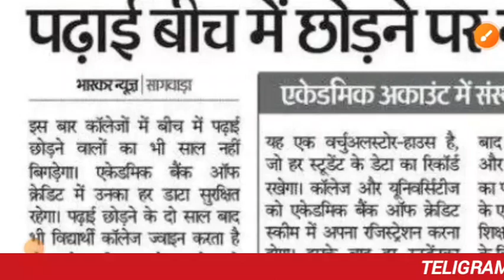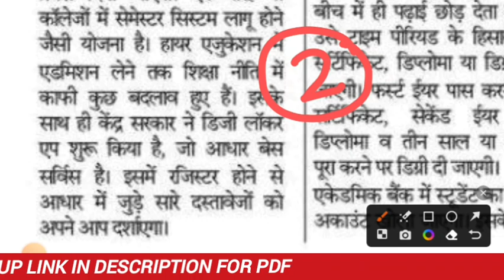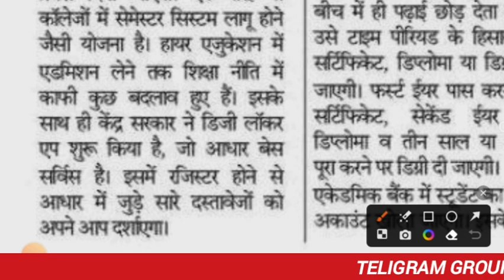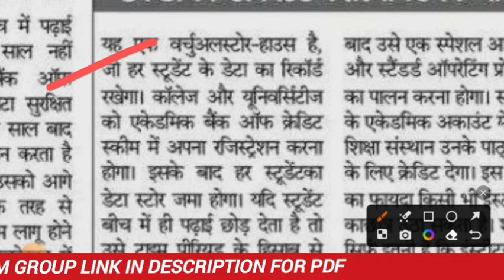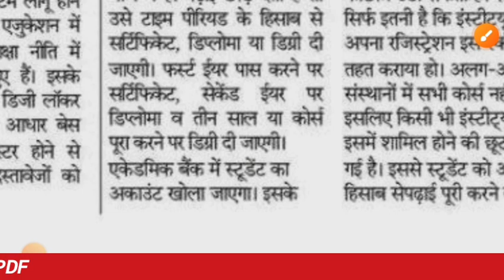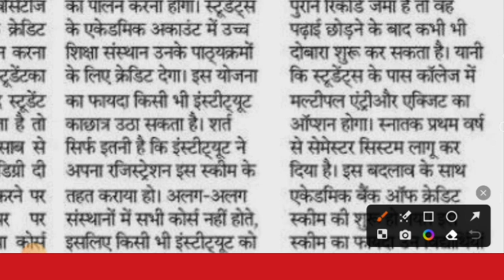ABC ID नही बनाओगे तो होगा पूरा साल बर्बाद | ABC Id 2023-24 | ABC Id ko banana kyo jaruri he ?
abc id card kaise banaye 2023

abc id card kaise banaye abc id kaise banaye 2023

abc id kaise banaye abc id kaise banaaye

abc id kaise banaye aadhar card se

abc id card kaise banaye digilocker

abc id kaise banaye in pc

abc id card kaise banate hain

abc id kaise banaye bina aadhar card ke abc account kaise banaye abc i'd kaise banaye

abc id kaise banaye without aadhar card

abc id kaise banaye hindi abc card kaise banate hain

Abc id registration 2023

Abc id card bina app download k kaise banaye Abc id mobile se kaise banaye

Abc id card browser se kaise banaye

Abc id login

ABC ID Card download PDF abc.gov.in

DigiLocker ABC ID card

Abc id create

abc.gov.in login abc id card

abc id create

abc id login

abc id meaning in hindi

abc id portal

abc id card download pdf

abc id

abc id kaise banaye digilocker se abc id kaise banaye bina aadhar card ke

abc id mumbai university एबीसी आईडी कार्ड

abc_id_card_kaise banaye

# abc_id_kaise banaye